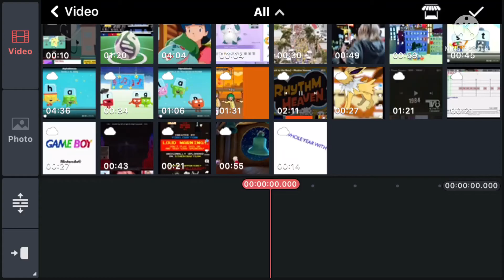MTV’s Abstract Count - 1